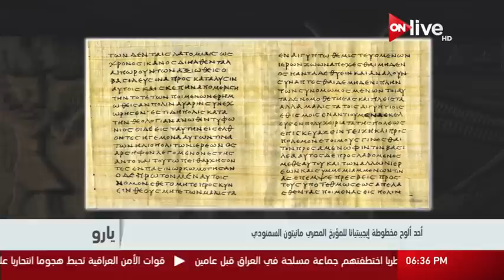يارو - حرب مصر على الهكسوس ؟ - د. وسيم السيسي .. حلقة الجمعة 21 إبريل 2017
الموقع الرسمي للقناة  ..